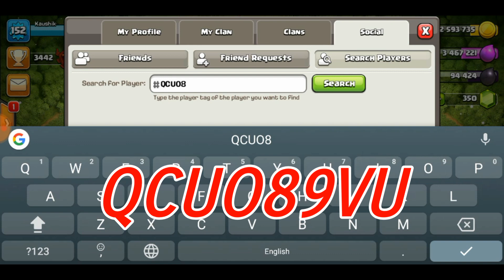TOWN HALL 3 PLAYER IN TITAN LEAGUE - NEW WORLD RECORD IN CLASH OF CLANS - CLASH OF CLANS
This Video Is All About About - *TOWN HALL 3 PLAYER IN TITAN LEAGUE - NEW WORLD RECORD IN CLASH OF CLANS - CLASH OF CLANS*